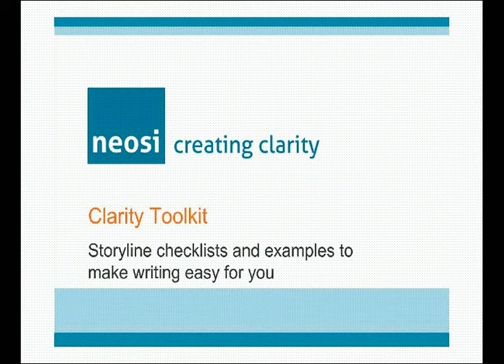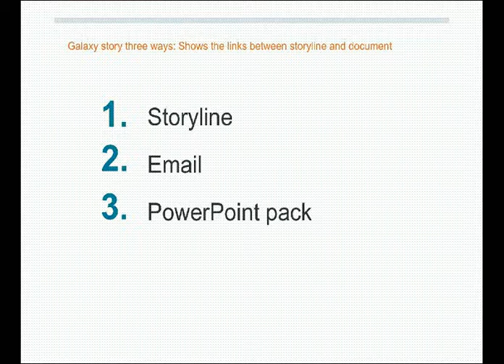Clarity Toolkit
Clients often look aghast when we tell them that writing is easy. And not just easy, but really easy ... once you know what you need to say.

This toolkit provides a five-step structured thinking process used by blue-chip management consultants to clarify and organise their ideas before they communicate. It also includes a suite of checklists, examples and patterns for the most common forms of business communication from proposals to management updates and board papers regardless of whether they are organised around a series of options, recommendations or alerts to current or future problems.

This pack distills 40 plus years of helping management consultants, strategy teams and senior executives clarify and communicate the right points when they really matter.